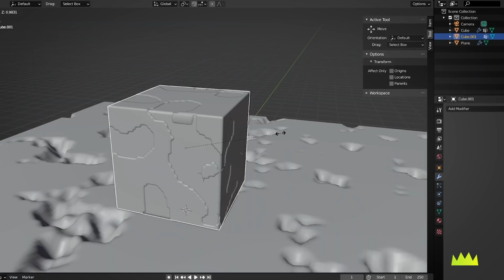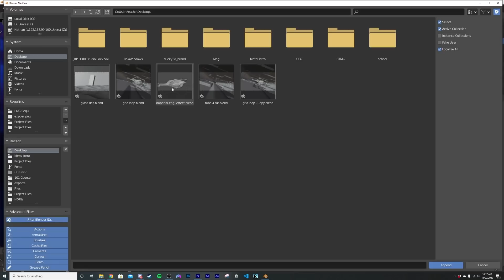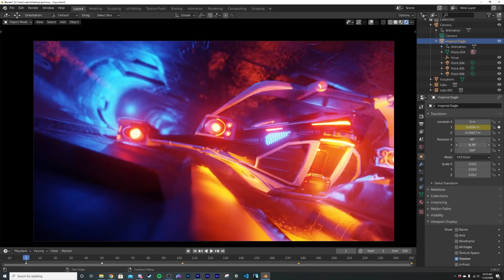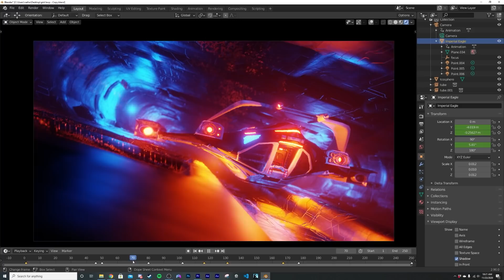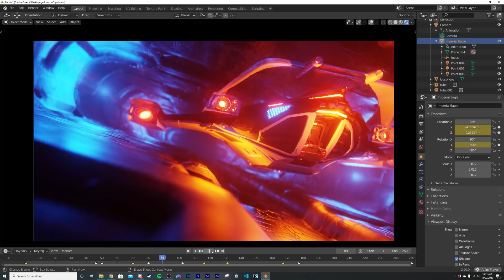How To Animate Spaceships in Blender 2.90 (Blender Quick Tip)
In this blender 2.90 tutorial I will show you how to add some life to your spaceship animations with some simple tricks, enjoy